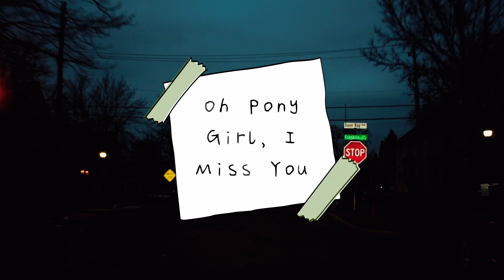330. Oh Pony Girl, I Miss You - made for my RapAnthem Series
so what, I wrote a song about a Pony I use to talk to, Leave Me ALONE about it...

thanks to all artists  XZaviar thank you, VEEDY BEATS thank you, Pendo46 thank you, Prod. by WEZT thank you, beatstars thank you, Nick Nash thank you, Young Gotti thank you, young troubadour thank you, 1k1hit thank you, Beats Inside Beats thank you Rujay Music thank you, Prod. by Foxer.  Thank U ALL the artists

THIS SONG IS ABOUT THE CRAFT OF HEARTWERKS CHARITY, AND IT'S ABOUT PARTS OF COURSES THAT I HAVE WAITING FOR THE WEBSITE TO COME TOGETHER, AND THERE WILL BE COURSES ON THIS STUFF TO HELP PEOPLE LEARN TOGETHER AND GROW TOGETHER IN A MOST FORMIDABLE WAY.

if you have anything to donate please do so just and thank you if you do give anything at all, I'm working and writing on this mission so much, and with your support I can bring it to life and change lives out here.  It's where I am plannin to go, and I have been struggling through some truly wickedest days of my life just tryin' to bring this to life, and other things that I've been working hard to ground into my own life, it's just crazy what happens in life sometimes, so I hope that you can understand that and still have something to help, even if it's just time, comments and shares, these things can go a long way as well, so thanks my friends.  You are appreciated and so LOVED.  THANKS for sharing your support into me and my vision with a BRAND NEW WAY OF CHARITY CALLED HEARTWERKS.